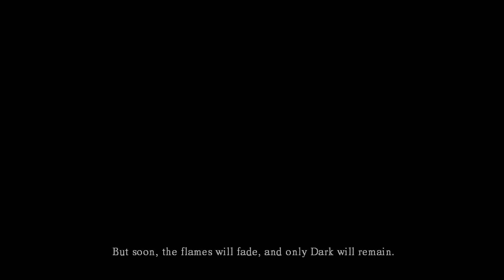Dark Souls 1- Let's Begin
Join me as I prepare Dark Souls 3 by going through Dark souls 1!